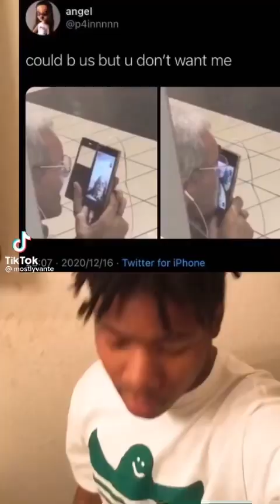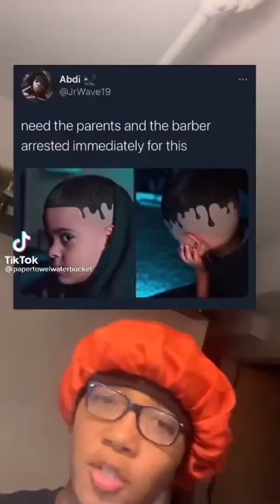METRO BOOMIN MAKE IT BOOM YEA METRO BOOMIN MAKE IT BOOM MAKE IT BOOM BOOM PT.2